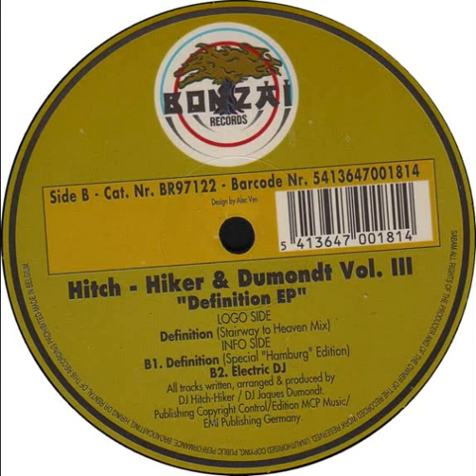Hitch Hiker & Dumondt Vol III Definition Special Hamburg Edition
Hitch - Hiker & Dumondt Vol. III* ‎-- Definition EP
Label:
Bonzai Records -- BR97122
Format:
Vinyl, 12", EP
Country:
Belgium
Released:
1997
Genre:
Electronic
Style:
Acid, Hard Trance